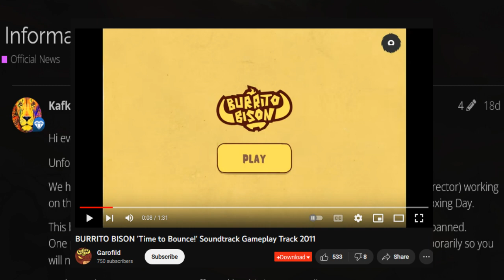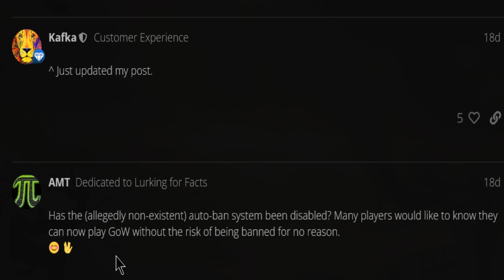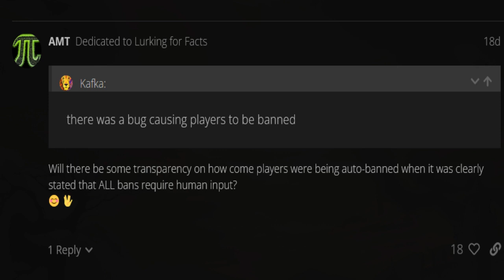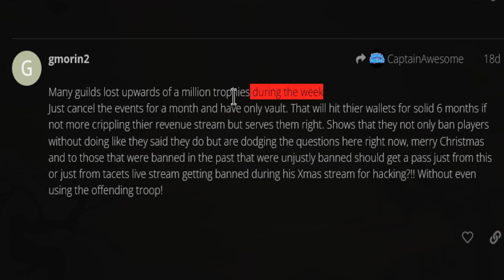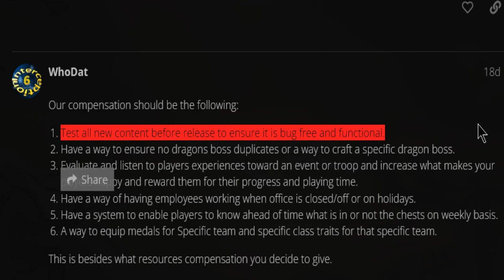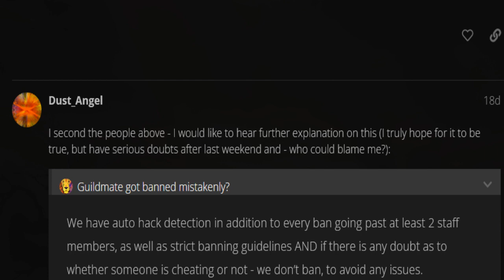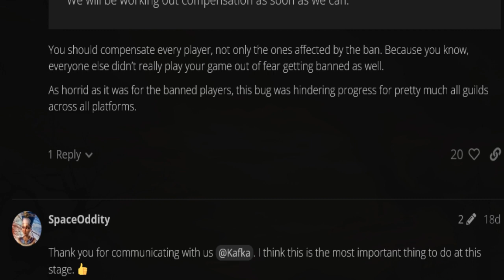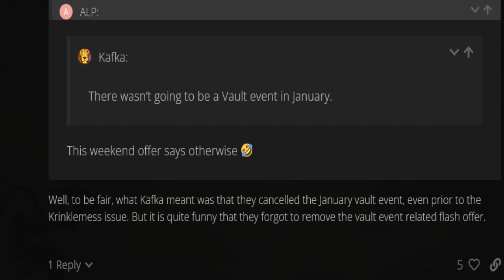Commenting on the Krinklemas Bans, 1/13/2023